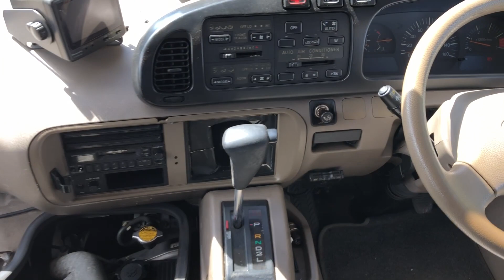SM-2878 , HINO LIESSE II , MODEL/KK-HDB50 , ENGINE/1HD-FTE